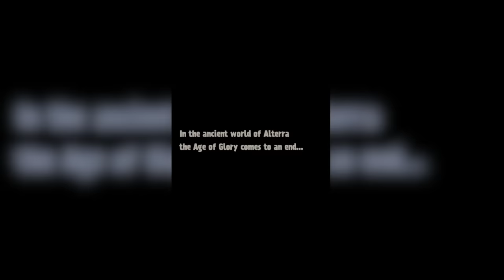POCKET LEGENDS ADVENTURES Gameplay Part 1 - Tier 1 Forest Haven Inland (iOS Android)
Return to the ancient world of Alterra for a unique blend of arcade action, collection strategy and role-playing! Experience a totally new 'open character' system that allows you to look any way you like, use any type of weapon or armor and any combination of magic spells, talents and pets to create your perfect hero. Explore the sprawling single-player campaign. Collect magic items and power Shards to shape your hero. Journey to Town and join thousands of other players in challenging co-op dungeons, harrowing leaderboard runs and a chance at exclusive vanity rewards!

FEATURES:

+ Adventure with total freedom with Pocket Legends Adventures' open advancement system! No class restrictions. No item restrictions. Just big, open role-play!
+ Master the Bow, the magic Staff, Swords, cursed Tomes, Wizard Wands, Nunchuks, Talons and many more exotic weapons from the ancient world of Alterra.
+ Re-forge your items to max-out your stats. Collect magic jewels to enchant your items with extra power. Create the ultimate kit!
+ Bolts of Lightning, torrents of Fire, stinging Ice Storms, and a dreaded Vortex are among the many magic Spells you can choose to master as you advance your Legend.
+ Explore the single-player campaign at your own pace. Every dungeon is full of intense combat, explosive action, deadly traps ...and opportunities for the clever adventurer!
+ Add friends and explore the most challenging areas of Alterra! Form a party to run